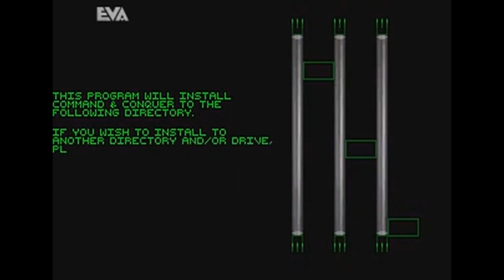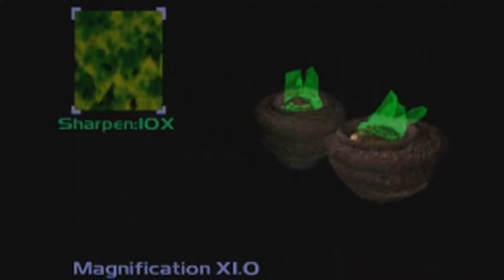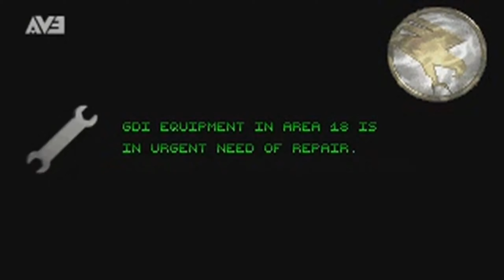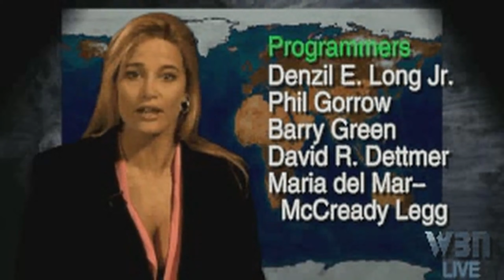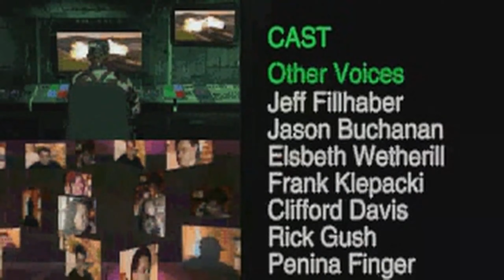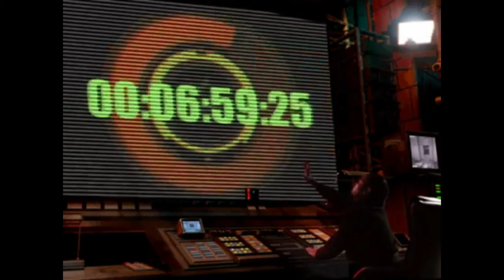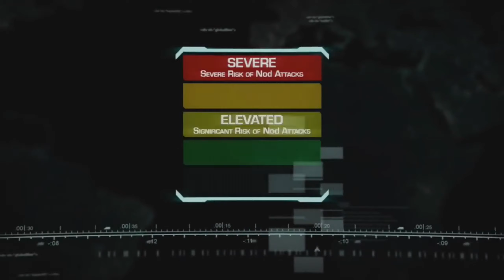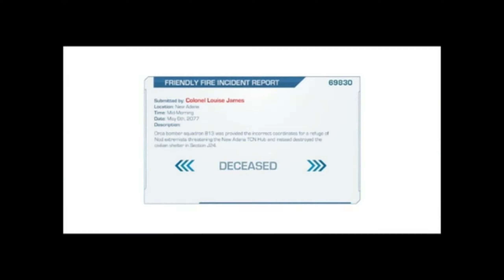Command & Conquer GDI all Cutscenes Tiberian Dawn Tiberian Sun Tiberium Wars Tiberium Twilight Eng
Hier im Video sind alle Zwischensequenzen der GDI von Command and Conquer: Tiberian Dawn - Tiberian Sun - Tiberium Wars - Tiberium Twilight in Englisch.

Ebenso das Unboxing der 25 Jahre Edition.

Command and Conquer Community im Aufbau gerne Joinen!